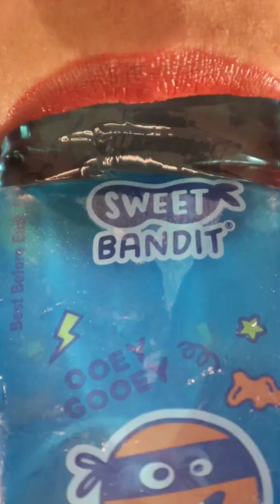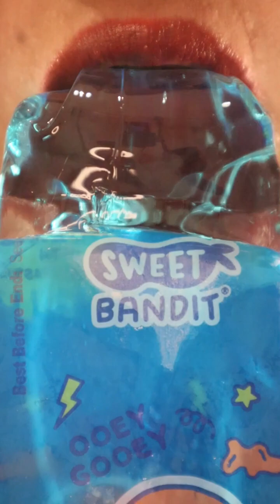12 minute Satisfying ASMR |Mukbang |Relaxing |Sleeping|viral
12 MINUTE Satisfying Asmr VIdeo Hope You Enjoy It@MundoInversoTV@RayzAsmr